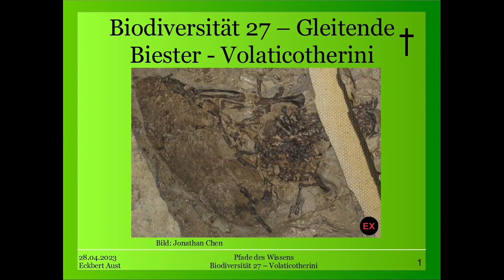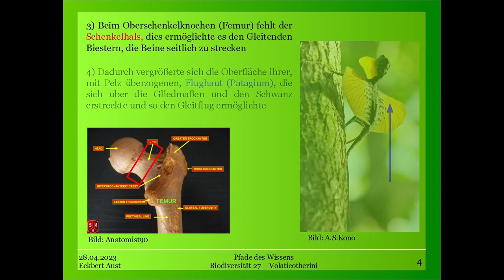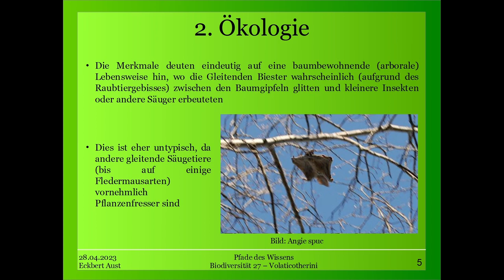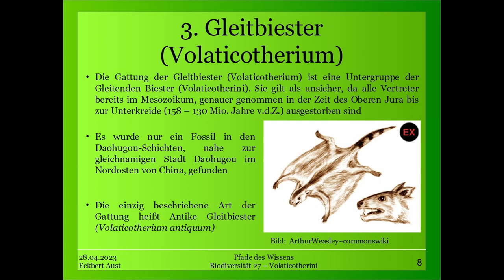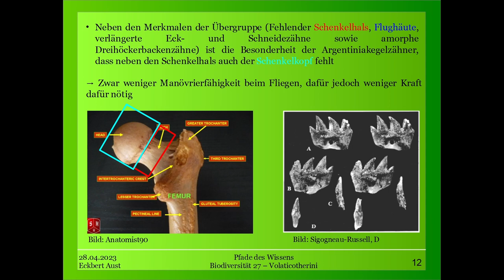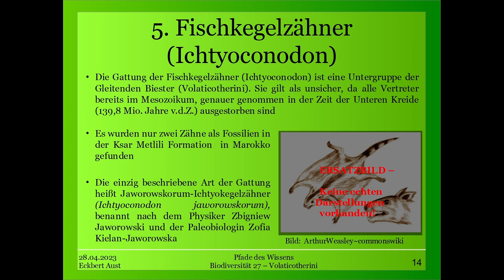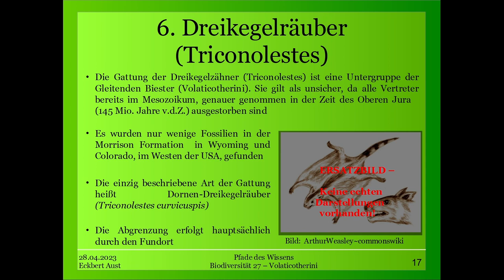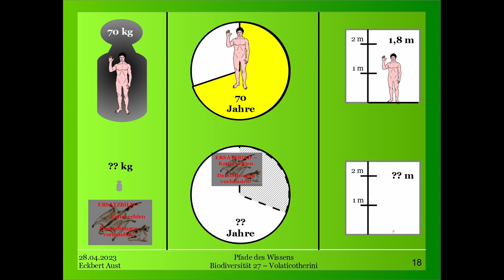Biodiversität 27 - Gleitende Biester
Heute behandeln wir die Gleitenden Biester (Volaticotherini) - eine unbestimmte Klade der Dreihöckerzähner (Eutriconodon).

Die Gleitenden Biester haben ihren Namen daher erhalten, dass die Fossilien dafür sprechen, dass die Vertreter über Flughäute (Patagien) verfügten, welche es Ihnen ermöglichte von Baum zu Baum zu gleiten und dabei Insekten und kleinere Säuger zu erbeuten.